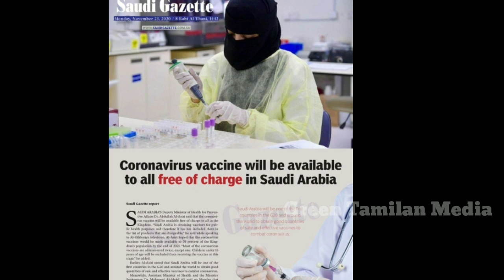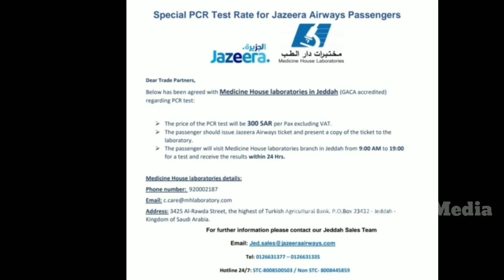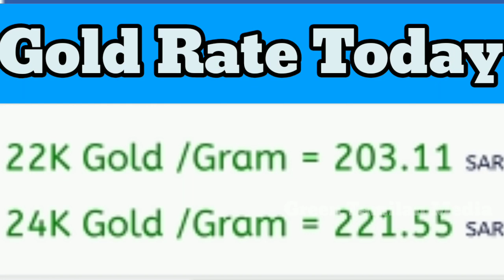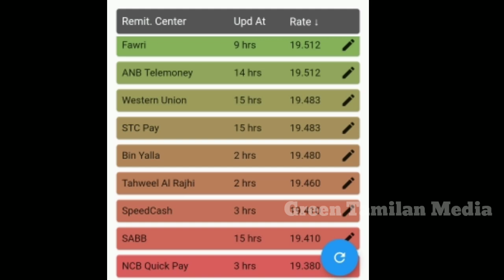Saudi Arabia Tamil news / 'Saudi gold Rates& Exchange Rate/Dammam to Tiruchirappalli December flight